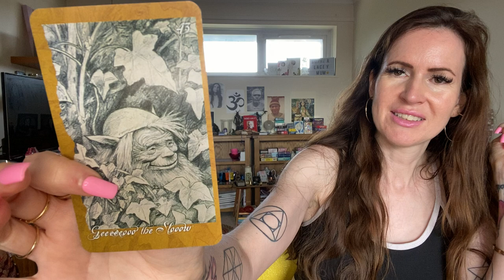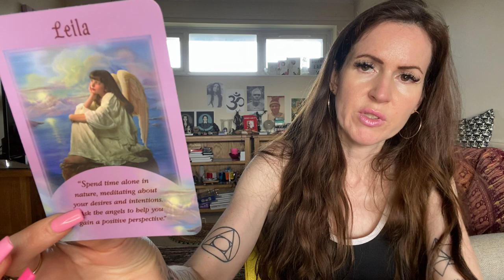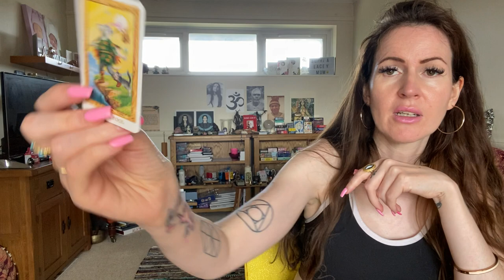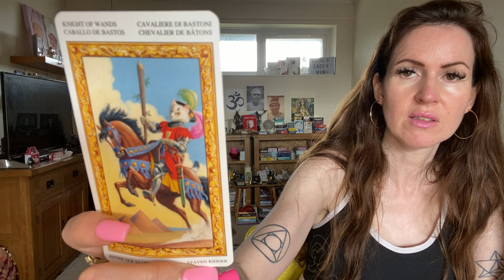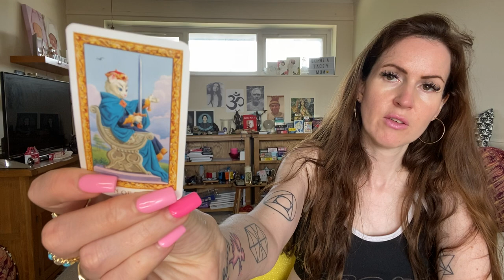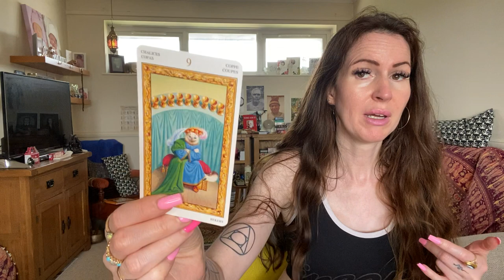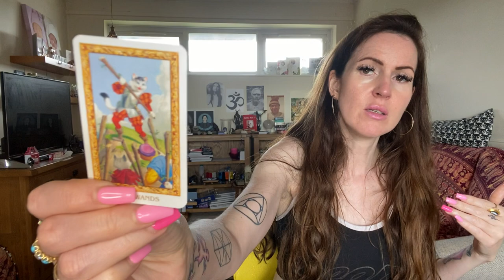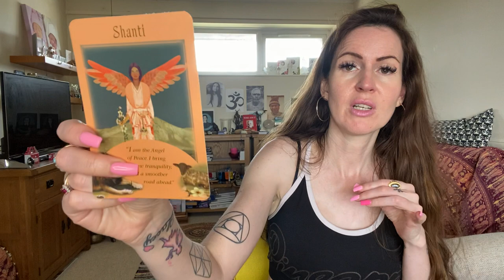ALL ZODIAC SIGNS WEEKEND TAROT READING 💜 TIMESTAMPED! 💜 FRIDAY 11th, SAT 12th & SUN 13th AUGUST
0:00 INTRO
1:45 TAURUS
7:00 VIRGO
12:39 CAPRICORN
16:44 AQUARIAS
21:09 GEMINI
27:05 LIBRA
33:34 LEO
39:22 ARIES
45:35 SAG
50:33 SCORPIO
55:28 PISCES
57:53 CANCER

💜PRICES 💜

£22 GBP- 10 MINUTE TAROT ANSWERING YOUR QUESTION

£42 GBP - 40 minutes Tarot LIVE Read via video call

£52 GBP - 60 minutes Tarot LIVE Read via video call

£20 GBP - Deeper Consciousness Oracle Deck

(Overseas rate Includes a little extra for conversion/delivery fee)

The Tarot and my Spirit Guides channel messages through me.

I follow Gurus Sri Ramana Maharishi & Papaji.